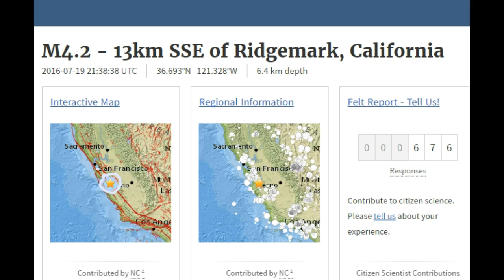Earthquake - Rattles Monterey, Salinas California...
A Shallow 4.2 Mag has struck California rattling residents near Monterey.  Video not for profit. I am making such material available in a effort to advance the understanding of environmental, emergency preparedness, health, safety and educational purposes...etc. People should always consult with local authority's, civil defense and act in accordance with local governments for emergency directions and information.  In accordance with Title 17 U.S.C. Section 107, the material on this site is distributed without profit to those who have expressed a prior interest in receiving the included information for research, educational and emergency preparedness actions. Mahalo